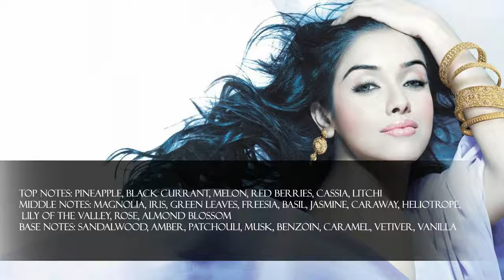Escada Magnetism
Az örök nő illata.

A Magnetism hódolat a márkát alapító Margaretta és Wolfgang Leyt összefűző örök kötelék a szenvedély és a szerelem előtt.

Az Escada új illata, a Magnetism körülöleli Önt a gyengéd frézia, romantikus jázmin, mandulavirág és a zöld levelek friss, orientális akkordjaival.

A parfüm a hölgyeknek egyedülálló szépségérzetet és természetes szexy eleganciát kölcsönöz.

A lila színű flakon a tisztaság gyöngyszeme, a dobozon található holografikus effektek pedig egy rejtett belső és intenzív energia hatását keltik.